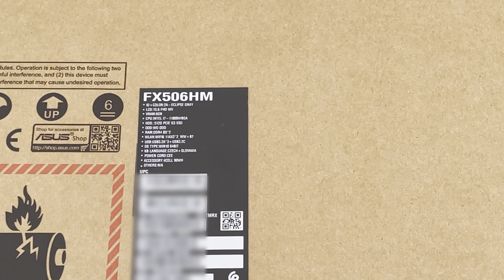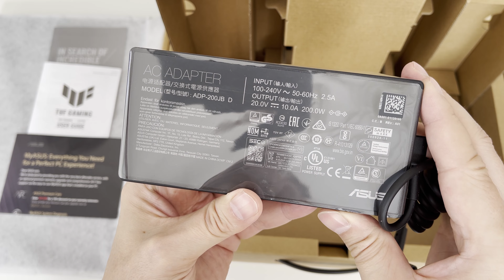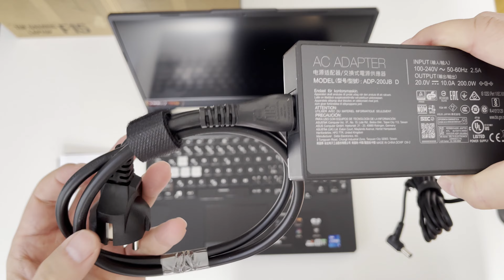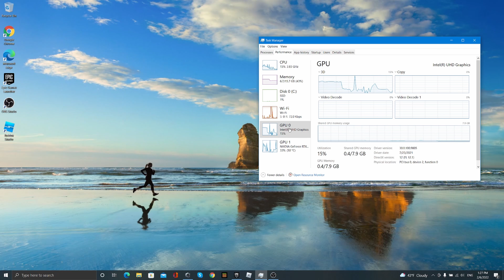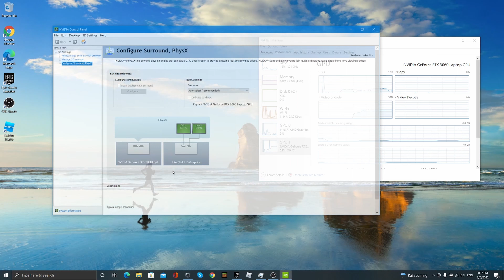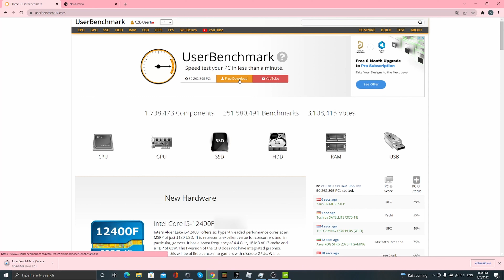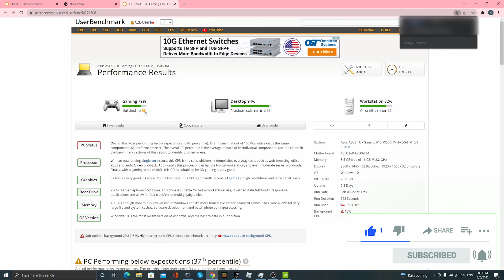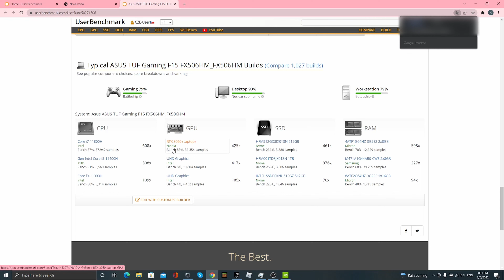Asus TUF Gaming F15 with RTX 3060 - unboxing and review of best affordable gaming laptop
In this video I'm unboxing Asus TUF Gaming F15 - one the best and affordable gaming laptop with NVidia GeForce RTX 3060 graphic card and with Intel Core i7 CPU. I'm setting up the Windows and Nvidia settings to use GeForce GPU instead of integrated Intel UHD graphic card and running benchmark to compare the performance results with other users' benchmarks. I'm also testing how many FPS I'm getting in gameplay on RTX 3060 within gaming laptop. Asus TUF Gaming F15 laptop has RGB keyboard as visible in this video.

00:00 Intro
00:13 CPU and GPU option reason
01:48 Content of the box
01:58 RTX 3060 power watts options
02:33 Summary of accessories
02:53 Asus best gaming laptop 2022 color
03:00 Input and output connectors
03:14 Exhaust and intake for cooling system
03:52 Keyboard preview
04:03 Thickness of Asus gaming laptop
04:15 Keyboard sound
04:44 Connecting power supply
05:09 First time power on Asus gaming laptop
05:35 BIOS update
05:51 How to force set Nvidia GeForce to be main GPU
07:34 Running the benchmark of Asus gaming laptop
08:40 Benchmark results review
09:37 Sound test of fans and cooling system
09:59 How many FPS in game play on Asus TUF gaming laptop
10:35 Summary of Asus TUF gaming F15 performance